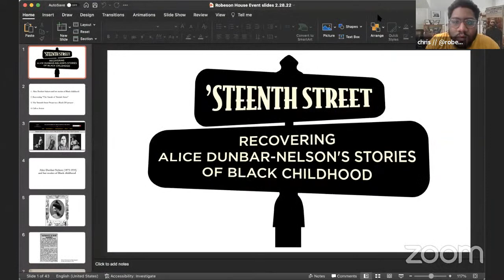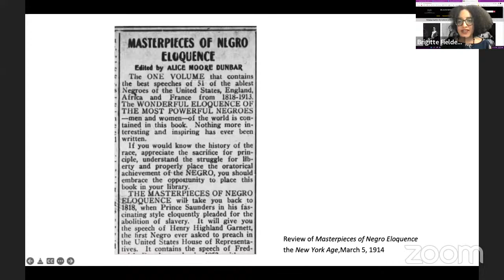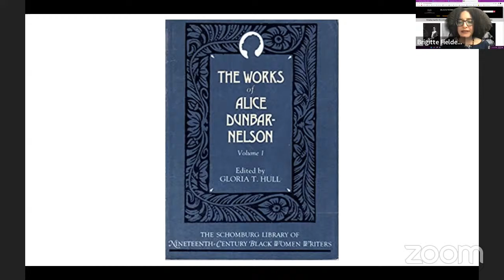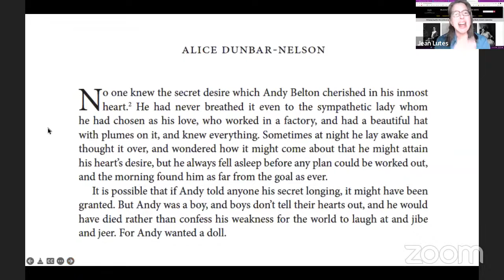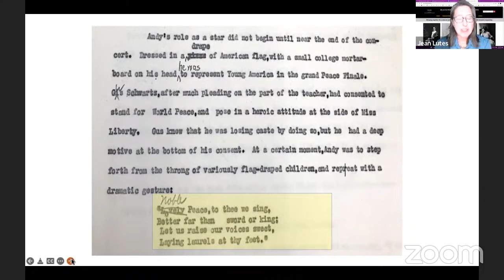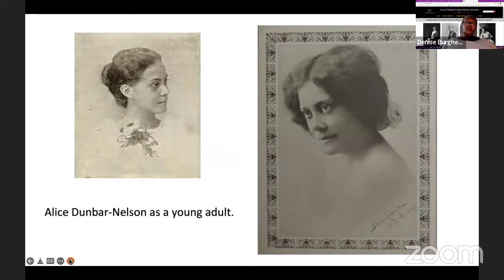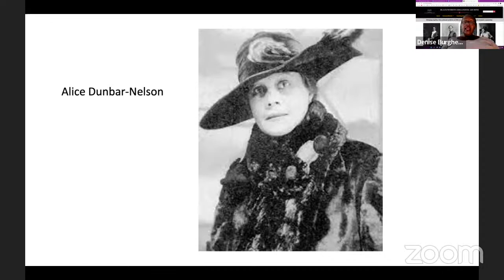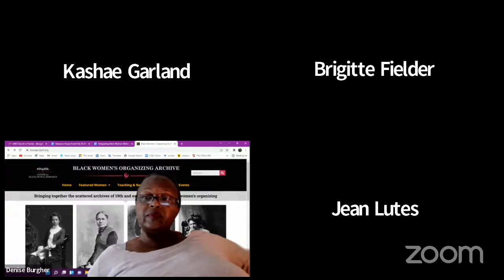PARLOR TALKS: Recovering Alice Dunbar-Nelson's Stories of Black Childhood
Come learn about a collaborative project that is bringing together scholars and the School District of Philadelphia to recover Black women writers for Black children.

The 'Steenth Street Project focuses on a short story collection written in the 1890s by Black author, activist, and educator Alice Dunbar-Nelson, based on her work teaching kindergarteners at the White Rose Mission in New York City. These wry short stories feature the youngest residents of an urban neighborhood targeted for uplift by Progressive-era reformers. “The Annals of ’Steenth Street,” as Dunbar-Nelson titled the planned collection, chronicles a vibrant, working poor community.
In deference to Dunbar-Nelson’s long career as an educator and advocate for racial justice, the project aims to produce a widely accessible digital edition and curriculum resources that are scalable, relevant, and adaptable to multiple K-12 school systems.

Speakers:
Denise Burgher, ABD, University of Delaware
Brigitte Fielder, Associate Professor, University of Wisconsin-Madison
Kashae Garland, English & Criminology major, Villanova Class of 2022
Jean Lutes, Professor, Villanova University